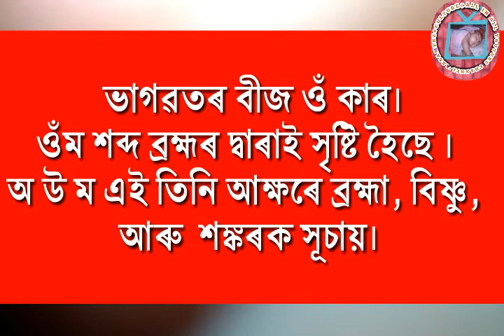ভাগৱত মানে কি ?/ভাগৱতৰ অৰ্থ/WHAT THE MEAN BHAGWAT/DIPAK SAIKIA/ASSAMESE CULTURE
মই এই ভিডিও তিৰ জৰিয়তে ভাগৱতৰ অৰ্থ কি চমু কৈ ব্যাখ্যা কৰিবলৈ প্ৰয়াস কৰিছোঁ ।